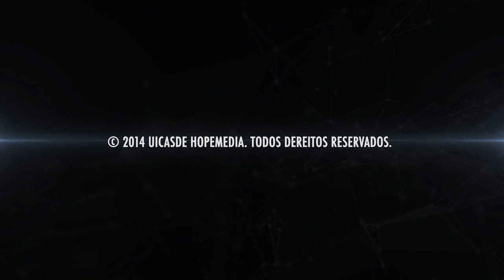A alimentação 1x08 "A verdade em 2 minutos"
A verdade fundamental da Bíblia, resumida em 2 minutos. Para fazer um comentário, visite o site oficial da série